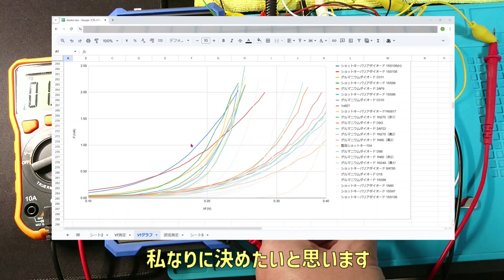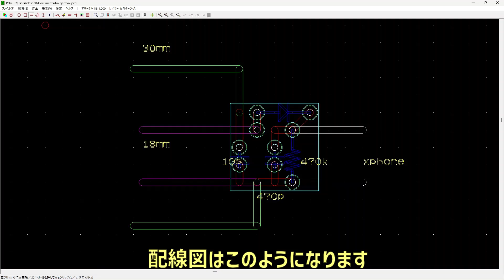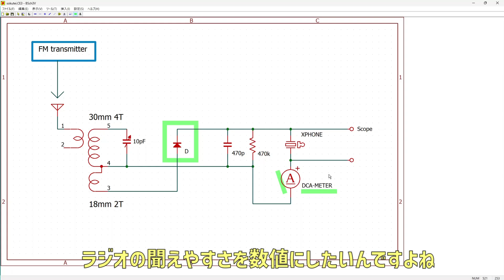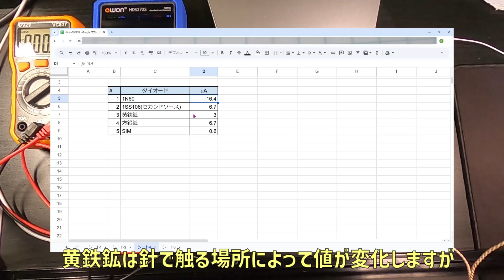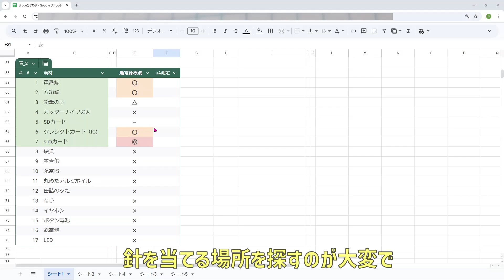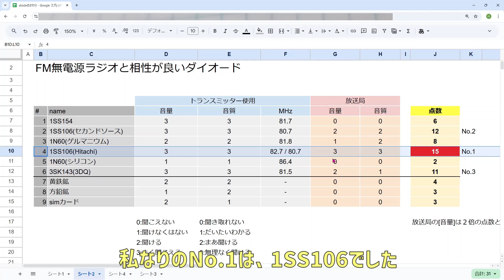電気がいらないラジオを作るためにはこの部品が必要なんだけど詳しいことはよくわからない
今回は、FM無電源ラジオに使うならこのダイオードがお似合いなのではないか、というのを試して探してみました。
その結果は私の感覚的なものが大きいですので、あまりあてにならないかも。

[使った部品]
ゲルマニウムダイオード 1N60
ショットキーバリアダイオード 1N60
ショットキーバリアダイオード 1SS106(セカンドソース)
ショットキーバリアダイオード 1SS106(H)
ショットキーバリアダイオード 1SS154
FET 3SK143(3DQ)
黄鉄鉱
方鉛鉱